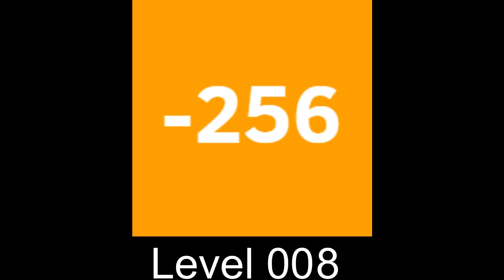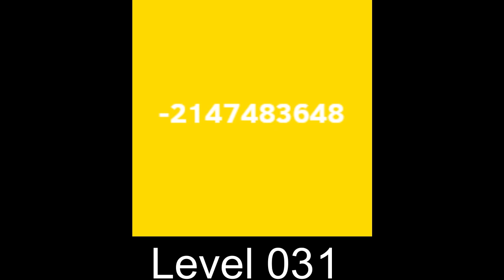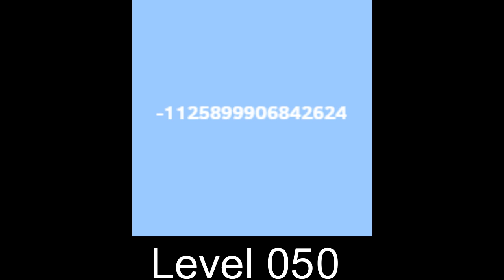2048 All Negative Tiles Levels 0 to 53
2048 All Negative Tiles Levels 0 to 53
A Negative Tile?
Well If you went down to the negatives, what will be look like...
2048 Tiles -1 to -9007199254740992

VVV LINKS HERE BELOW VVV

Here comes Isoball plus, jajrereyr29002

►CREATED WITH
-2048
-Filmora 9
-wolframalpha
Check it out